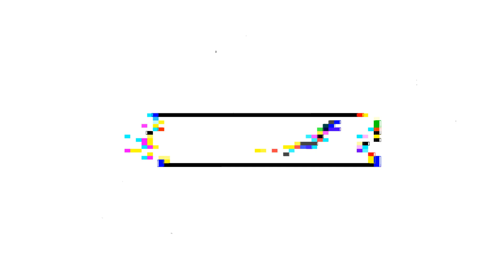WE GOT A FILLER EPISODE... 😴 The Bad Batch 2x4 "Faster" [REACTION!]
The Bad Batch Season 2 Episode 4 "Faster" REACTION/REVIEW!

Time Stamps -
INTRO - 0:00
REACTION - 3:33
REVIEW - 12:22